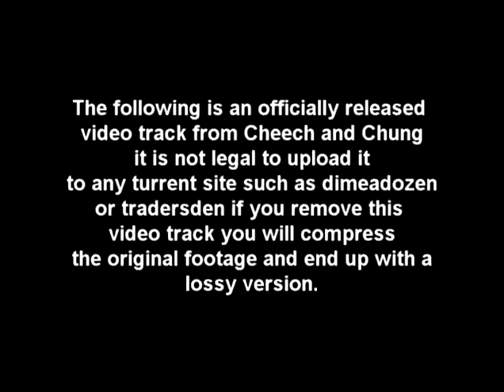ACE FREHLEY - Live @ Nokia Theatre - NYC (April 4, 2008)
Live performance from the Nokia Theatre NYC - April 4, 2008